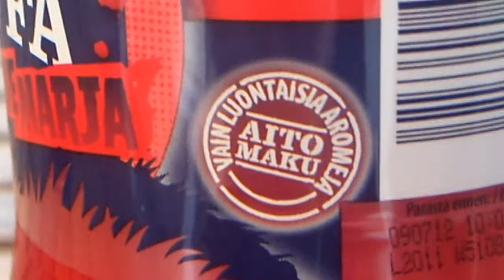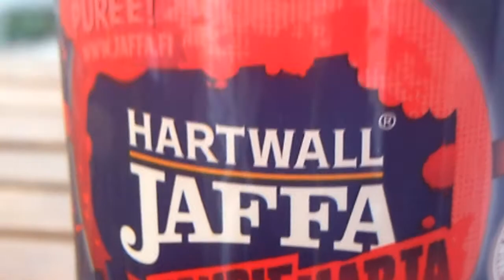Testissä Zombie Marja Jaffa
4/5 maistuu aikalailla napapiirin jaffalta makeampaa tosin, hyvää karpalojaffaa.